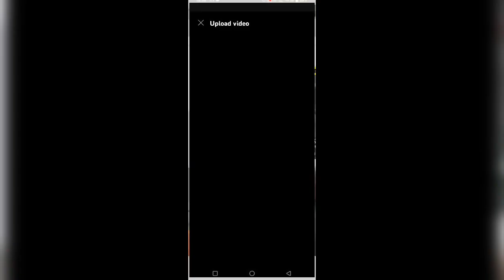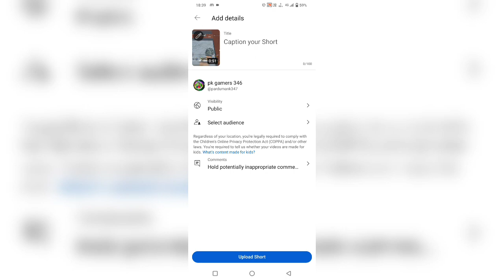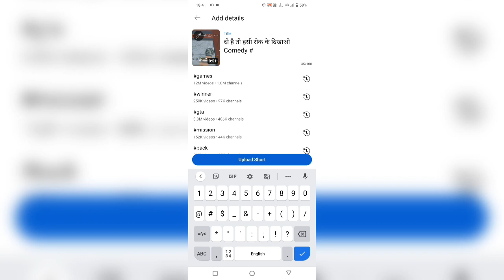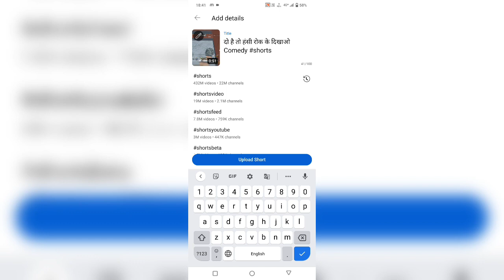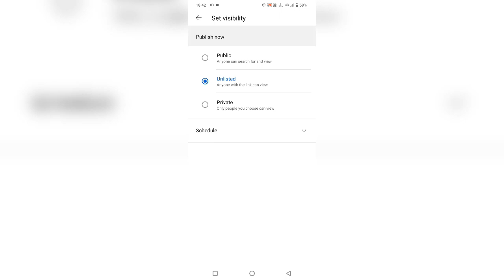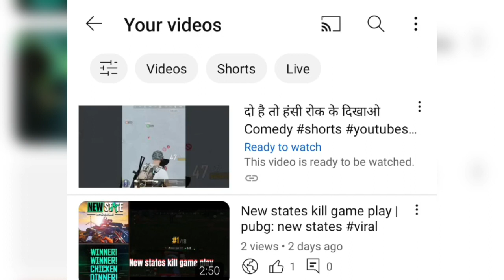YouTube shorts viral कैसे करें